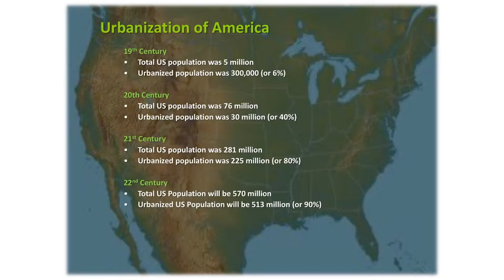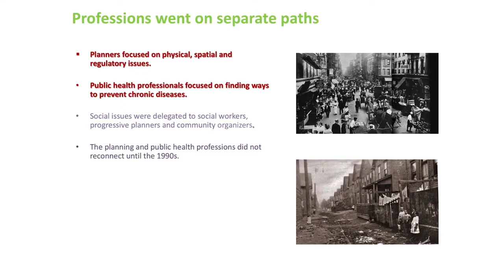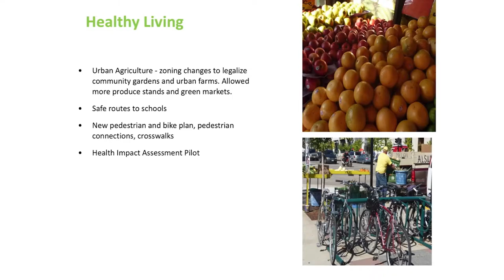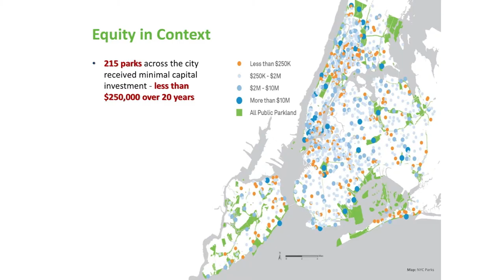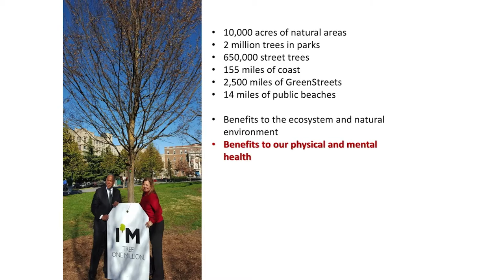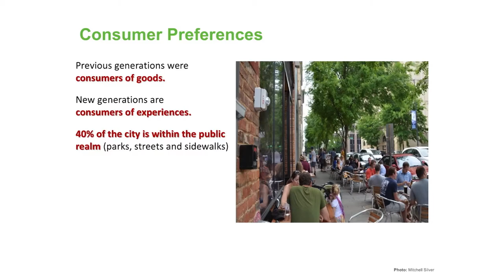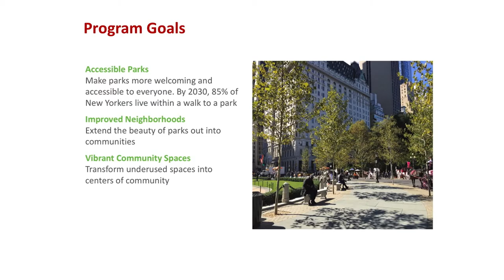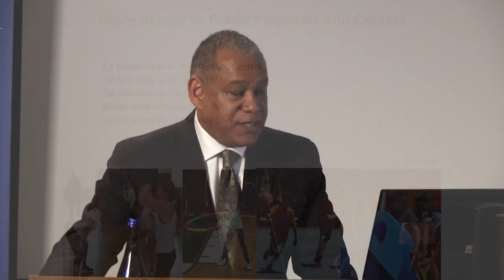THE URBAN LANDSCAPE AND PUBLIC HEALTH: Silver